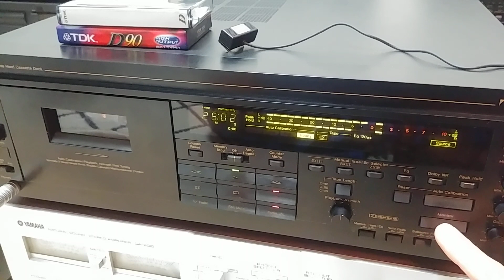Nakamichi CR-7A demo, recording on TDK D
Nakamichi CR-7, fully overhauled by world class technician in S.KOREA.
Recording performance is amazing even with the entry level cassette tape, TDK D.